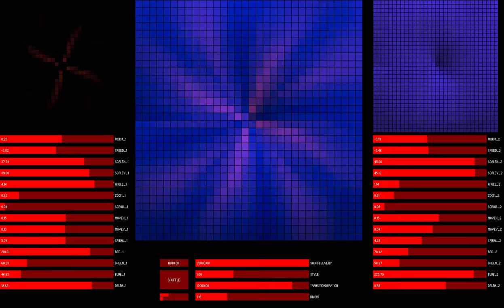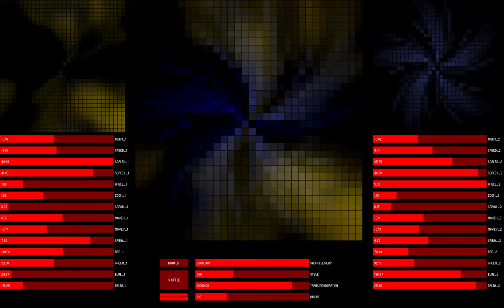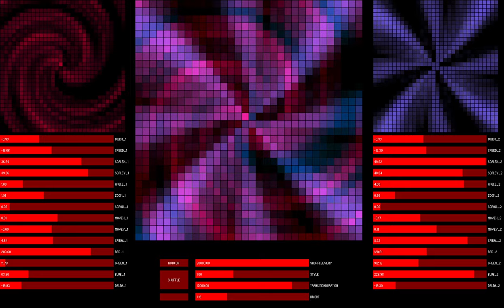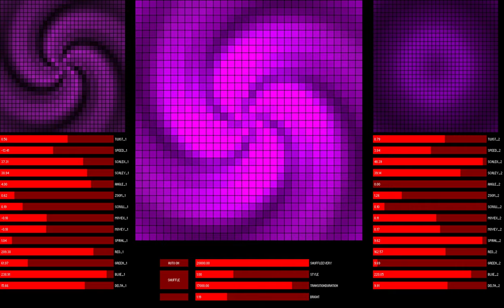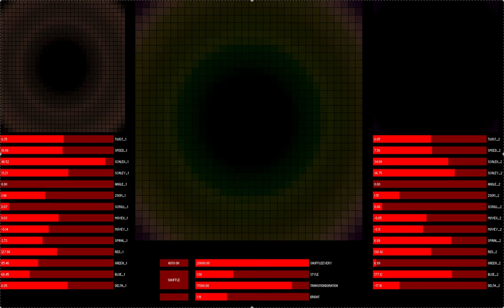Slow Transitions + Full Auto Mode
A new parameter set every 20 seconds with a transition time of 17 seconds.